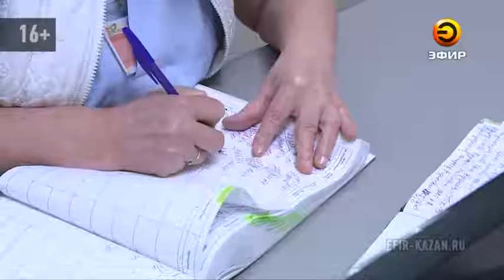В горбольнице №7 врачи рассказали о своих достижениях в области малоинвазивной хирургии